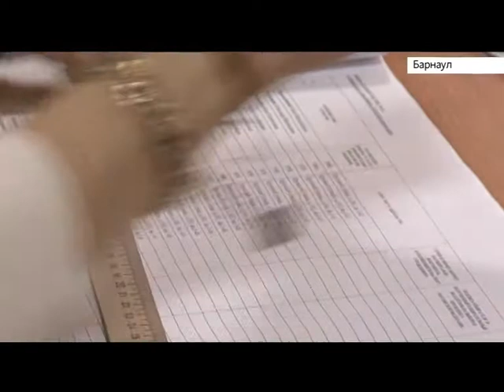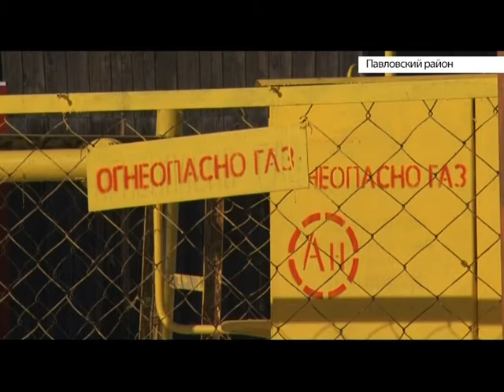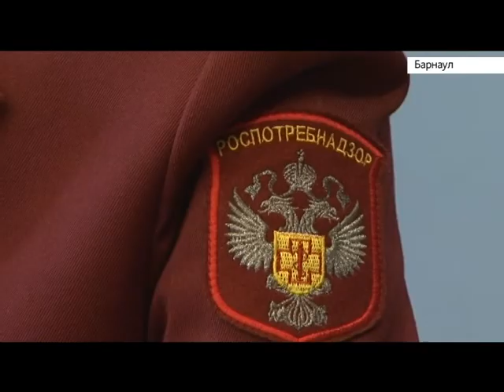Выпуск новостей 19 марта в 20:30